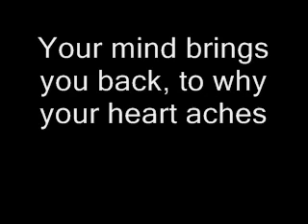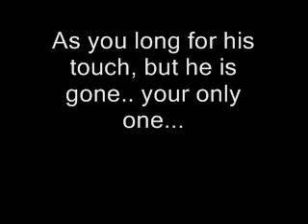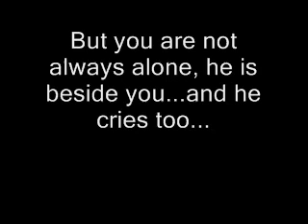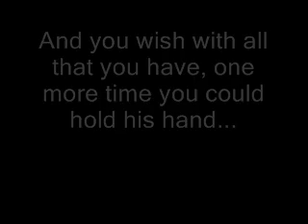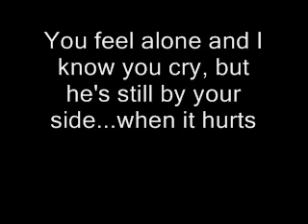Connecticut Sandy Hook School Shooting - "When It Hurts" To all of the hearts that are broken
My sister and I would like to share it with the families who lost loved ones in the Connecticut Elementary School Shooting.. It was first dedicated to the victims of the University of Alberta Shooting .May You Find Peace and Comfort